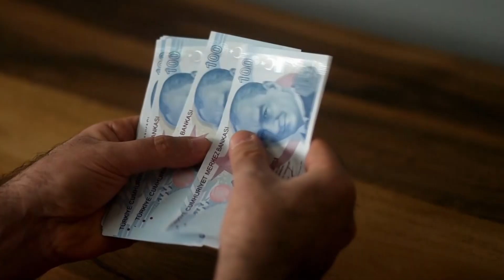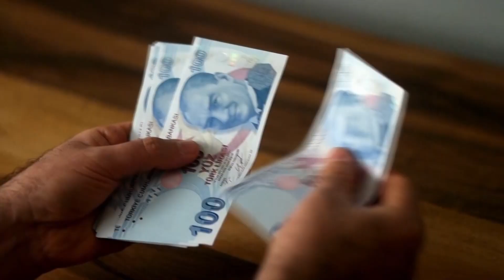SGK uzmanı açıkladı! Emeklilere zamda kötü haber!...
Emekliler ne kadar zam alacak? Emekli zammı ne olacak?